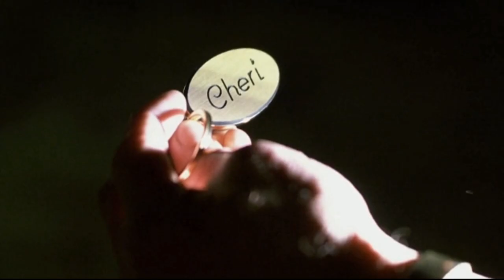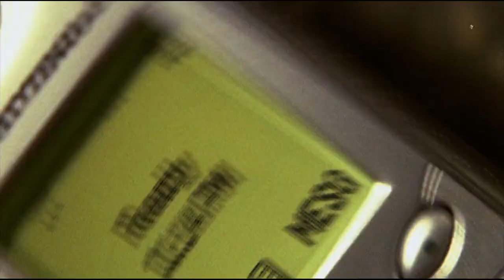People Die Only At 11:14 PM In This World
Crime movie explanation and story recap / 11:14 movie explained and summarized / Crime drama movie recapped and explained

Overview:
A strange world of incidents, revolving around 11:14 p.m., bringing players of self interest from different background together to create a mysterious game of cat and mouse.

Movie explained in this video:  11:14 (2003)
Directed By:   Greg Marcks
Written By:  Greg Marcks

Produced By:
Beau Flynn
John Morrissey

Starring:
Rachael Leigh Cook
Barbara Hershey
Patrick Swayze
Hilary Swank
Ben Foster
Clark Gregg
Colin Hanks
Shawn Hatosy
Stark Sands
Henry Thomas